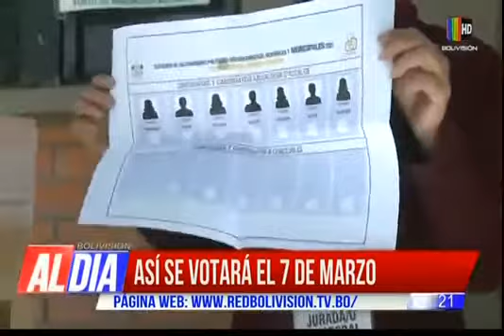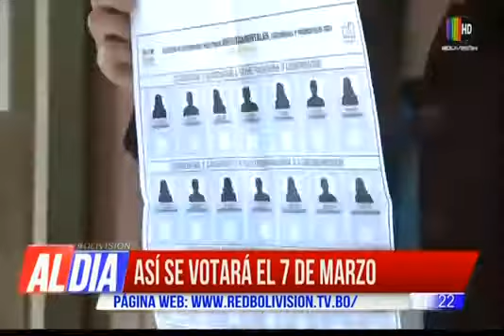Conozca los pasos que debe seguir para emitir su voto este 7 de marzo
¿Sabe usted cómo será el día de la votación? Aquí le presentamos detalles del protocolo de votación que será implementado durante los próximos comicios.